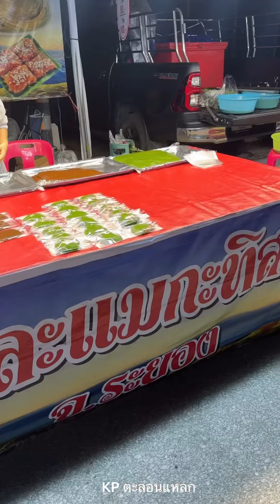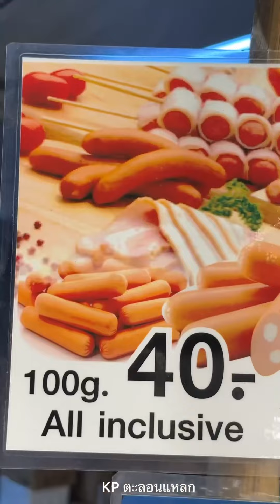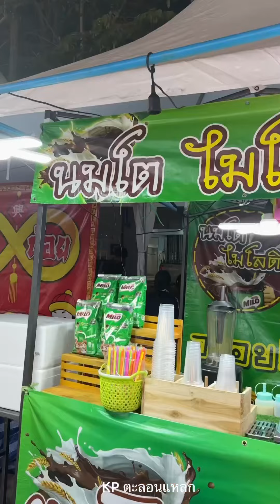พาเที่ยวงานวันสมเด็จพระเจ้าตากสินมหาราช และ งานกาชาดระยอง วันที่ 28 ธ.ค. - 3 ม.ค. 66 | KP ตะลอนแหลก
พาตะลุยกิน งานกาชาดระยอง และ งานสมเด็จพระเจ้าตากสิน
วันที่ 28 ธ.ค. 65 - 3 ม.ค. 66
พิกัด : จัดที่สนามกีฬากลางจังหวัดระยอง
ราคาของที่กินไป
ปังเว่อร์ ขนมปังคละแบบ ชิ้นละ 25 บาท 5ชิ้น 100 ขนมเปี๊ยะนำโชค 200
หมูกรอบ by เชฟเบิร์ด ไซส์ M 200
สายัญขนมโบราณ โป้งเหน่ง 20
เจ๊จุ๋ม ไก่ทอดวิ้งแซ่บ ไก่ทอดชุดละ 60
Lannam drink's station เยลลี่เรนโบว์ 50
กุ๊กกิ๊กขนมเบื้อง ขนมถังทอง 50บาท 3ชิ้น
กินรวยกล้วยทุบ ไม้ละ 10
หมึกย่างมั้ยย หอยเชอรี่ย่างไม้ละ 10 หมึกไข่ย่างไม้ละ 35
กาละแมกะทิสด จ.ระยอง กาละแมใบเตยห่อละ 20
NJ เนยกรอบพารวย กล่องละ 35 บาท 3กล่อง 100
เฉาก๊วยชากังราว แก้วละ 30 ใส่นม 35
ติดเขย่า มันฝรั่งเขย่า ถ้วยเล็ก 40
ขนมครกสิงคโปร์ 40
เต็มคาราเบล ข้าวโพดผัดชีสราดหน้าเบค่อน 70
มะลิวัลย์ ข้าวเกรียบปากหม้อ กล่องละ 50
ปลาหมึกย่างรถเข็น ตัวละ 35บาท 3ตัว 100
ราชาฮอทดอก ขีดละ 40
ตี๋น้ำอัดลม โค้กวุ้น 25
นมโต ไมโลดิบ ไมโลวิปปิ้งครีม แก้วใหญ่ 49
โชติกา ลูกชิ้นหมู ไม้ละ 10บาท 10แถม 1 ไม้จัมโบ้ 100
ขนมเบื้องแม่คูณทรัพย์ 30
ผัดไทยเงินล้าน กล่องละ 20
PN fruit สตรอเบอร์รี่ 100/150
มุก&หวาน โรตีกรอบ ถุงละ 35บาท 3ถุง 10
แม่จรินทร์ ขนมหม้อแกงเพชรบุรี ขนมสาลี่ 35
เจ๊อ้วนอ่างทอง หมูอบน้ำผึ้งขีดละ 50 ไก่อบน้ำผึ้งชิ้นละ 50